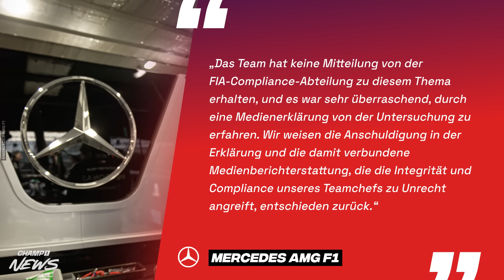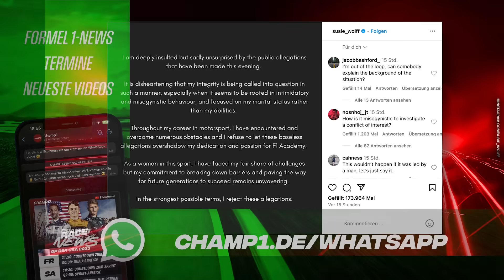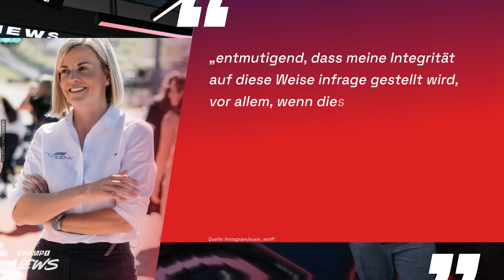Verdacht a. Geheimnisverrat: Haben die Wolffs vertrauliche Informationen untereinander ausgetauscht?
Kanalmitglied werden und exklusive Vorteile erhalten:
Alle Infos zu Champ1, ganze Folgen und Formel 1-News gibt es
Beschreibung:

Es sind schwere Anschuldigungen gegen Mercedes-Teamchef Toto Wolff und seiner Frau Susie Wolff, die Geschäftsführerin der F1 Academy. Ein Artikel des Mediums "Business F1" berichtet darüber, dass die Wolffs untereinander vertrauliche Informationen ausgetauscht haben sollen. Die FIA hat angekündigt, den Verdacht zu prüfen, den das Mercedes-Team und auch Susie Wolff über ihren Instagram-Account vehement widersprechen. Die Details...